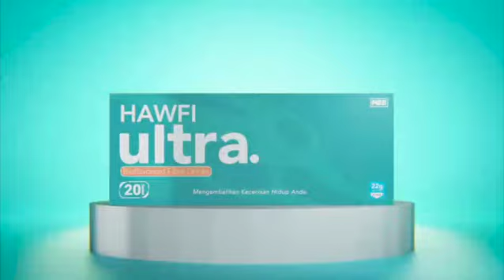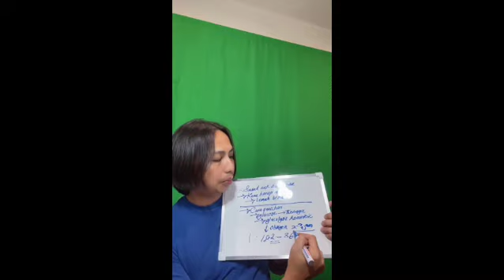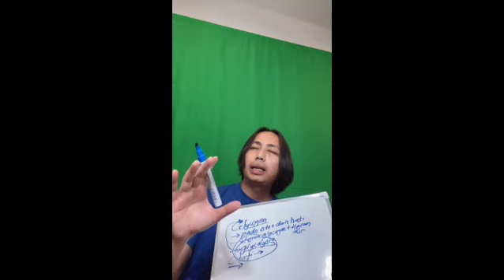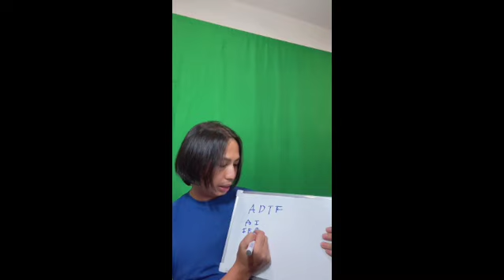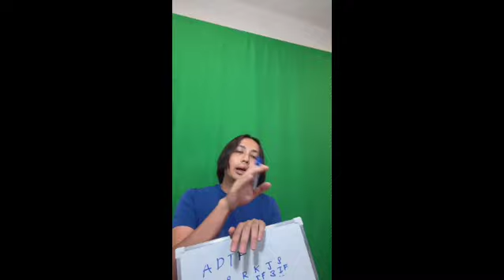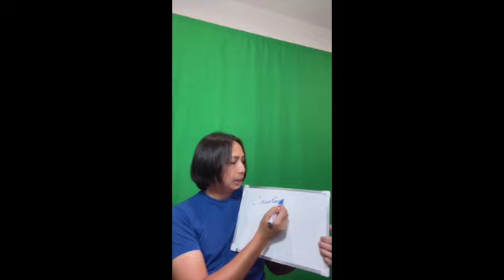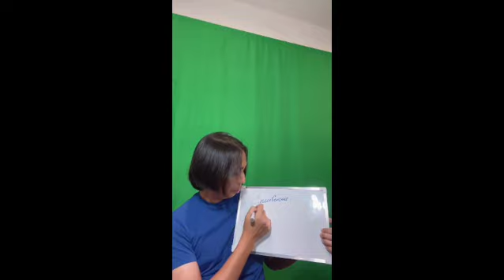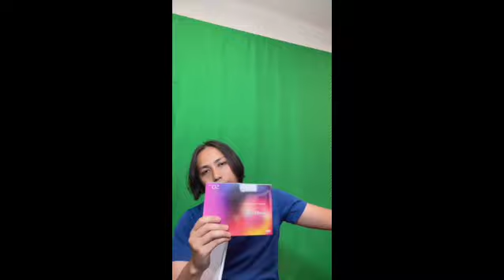Gastrik angin berpuasa semula IMBBI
Bulan puasa dah dekat, jadi ada eloknya kita mula siap siagakan diri untuk kembali berpuasa. Live kali ini kita akan belajar step by step untuk berpuasa semula. Kita akan belajar
1. Cara yang betul untuk kurangkan kekerapan makanan supaya tak trigger symptom
2. Cara nak amal ADIF, IF dan Omad untuk membolehkan kita berpuasa semula.

ADIF nie singkatan kepada Alternate Day Intermittent Fasting. Cara dia adalah IF sehari, esok cuti IF, Lusa IF balik, Tulat Cuti IF, dan kita ulang ulang benda nie.

Dulu saya galakkan IF nie buat berterusan dan bila dah ok terus OMAD. Nampaknya cara nie slowwww progress. Dengan practice ADIF nie kita boleh lajukan lagi kita punya progress 2 kali ganda. Jimat masa banyak dan stress. Mudah kita terus nak berpuasa nanti

Live kali ini juga saya terangkan ADIF Kenapa dan macam mana dia lebih better dari IF dan OMAD terutama untuk bantu MBB Beginner untuk kembali berpuasa semula.